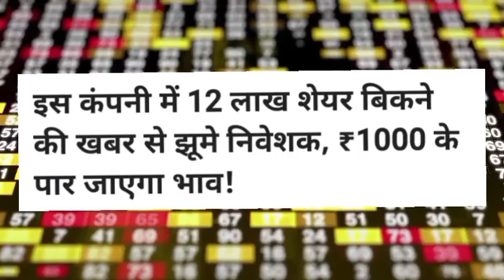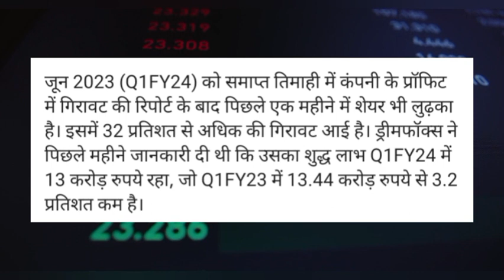Dreamfolks Share news today! Dreamfolks Share target! Dreamfolks Share news